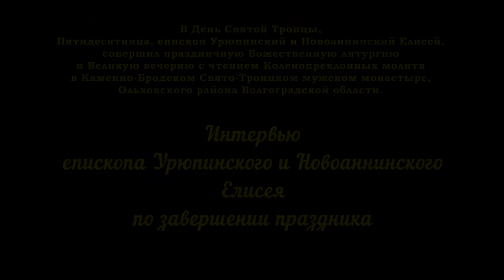День Святой Троицы. Интервью Епископа Елисея после праздничного Богослужения.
Царю́ Небе́сный,/ Уте́шителю, Ду́ше и́стины,/ И́же везде́ сый/ и вся исполня́яй,/ Сокро́вище благи́х/ и жи́зни Пода́телю,/ прииди́ и всели́ся в ны,/ и очи́сти ны от вся́кия скве́рны,// и спаси́, Бла́же, ду́ши на́ша.

19 июня 2016 года, в День Святой Троицы. Пятидесятница, епископ Урюпинский и Новоаннинский Елисей, совершил праздничную Божественную литургию и Великую вечерню с чтением Коленопреклонных молитв в Каменно-Бродском Свято-Троицком мужском монастыре, Ольховского района.

После сугубой ектении Преосвященнейший Владыка вознес молитву о мире в Украине.

Проповедь перед святым причастием произнес клирик храма Богоявления Господня г. Фролова иерей Евгений Агеев.

По завершении вечерни праздника Пятидесятницы архипастырь поздравил всех с Днем Святой Троицы и обратился с архипастырским словом.